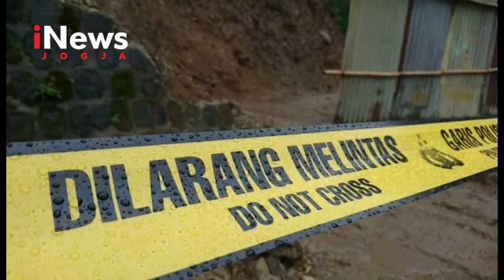DUHH..!!POHON HUTAN LAWU DITEBANGI, NTUK PENGEMBANGAN WISATA | INEWS JOGJA